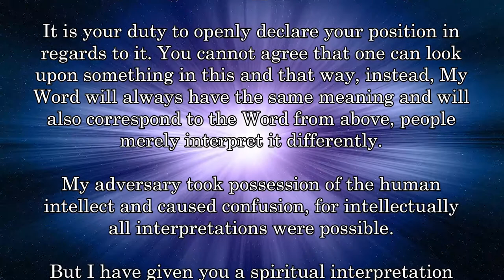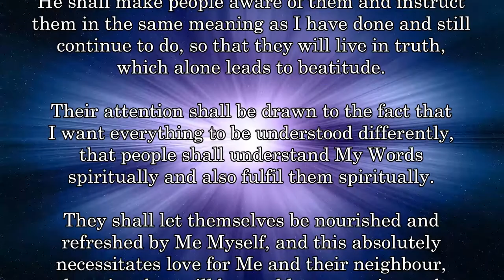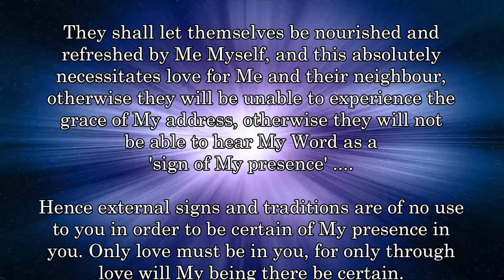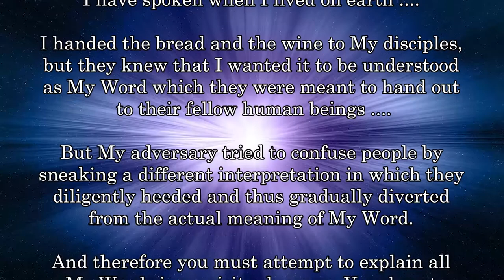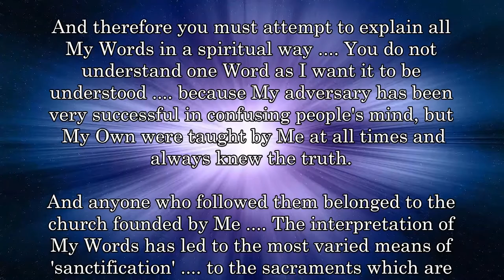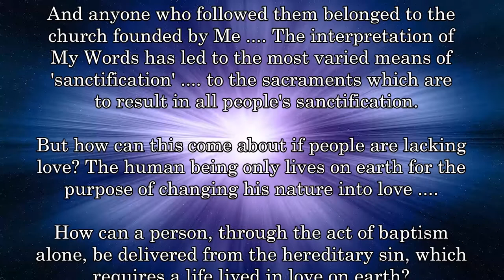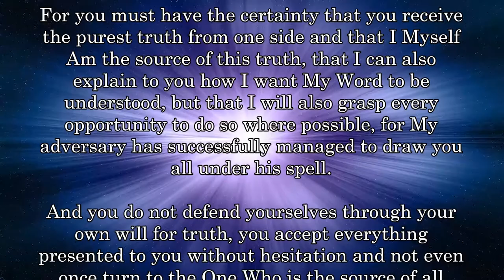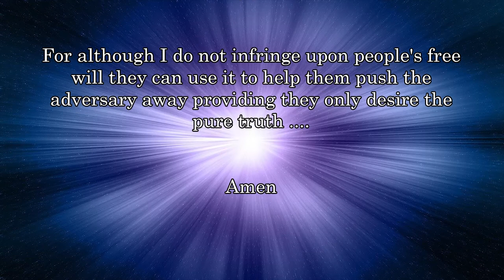GOD wants HIS WORD UNDERSTOOD DIFFERENTLY ....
Revelation
8830